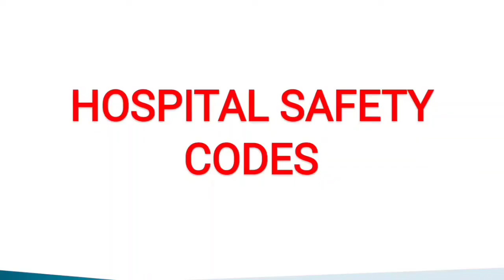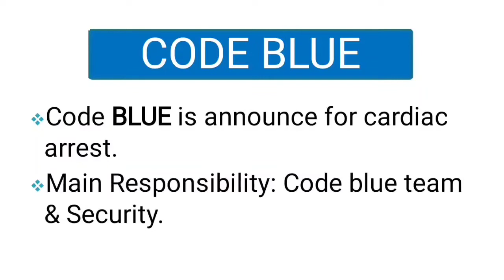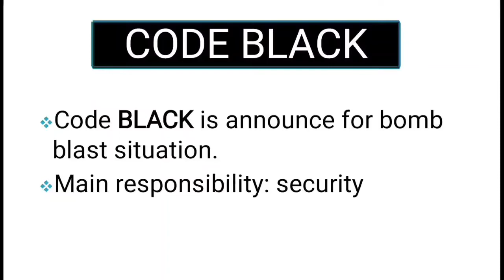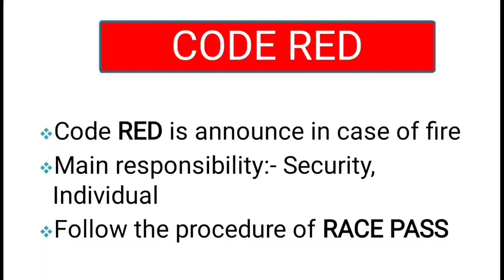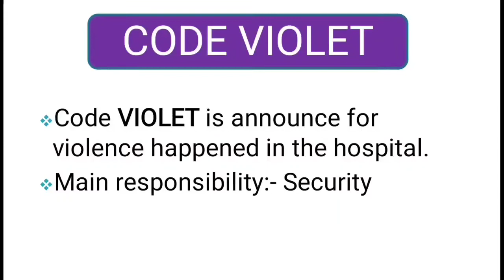What Is Hospital 🏥 Safety Codes ? || Hospital Safety Codes Kya Hote Hai ?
hello everyone welcome to our you tube channel "BASIC MEDICAL PRACTICE "
Aaj hum aapko iss vedio me bataynge ki hospital 🏥 safety codes kya hote hai?

agar hospital me koi emergency ho to codes kese announce karte hai
har ek condition ke liye ek particular code hota hai wo Hume announced karna hota 🛎 hai

codes ka ek particular landlines number ☎️ hota hai jo ki har hospital Kal alag ho sakta hai.
hum uss particular number pe call 📞 karke code ka name , hamari location or floor bataynge and is sentence ko 3 time repeat karenge jisse code activate ho jayga.
jisse receptionist or hamare bich koi misunderstandings na rahe

and finally last me hume code ko deactivate bhi karbana rehta hai
uske liye same bahi number pe call 📞 karke code ko close karne ke liye kahenge.

thanks u 😘

hamari next vedio dekhne ke liye 👇yaha click kare